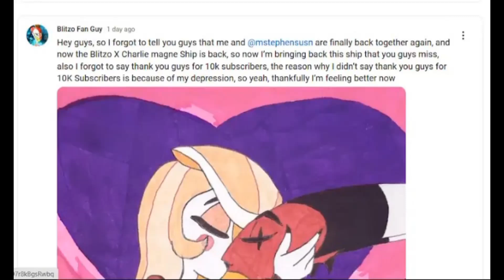me when blitzo fan guy reached 10k subscribers and feeling better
This is answer is who cares? 🙄 and he still shipping charlie x blitzo which is doesn't make any sense